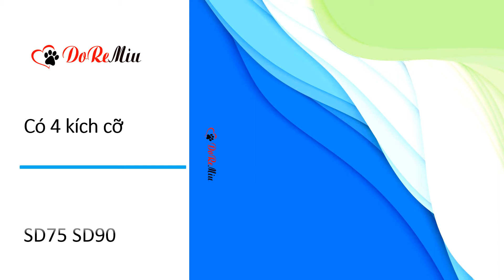mâm hứng chuồng